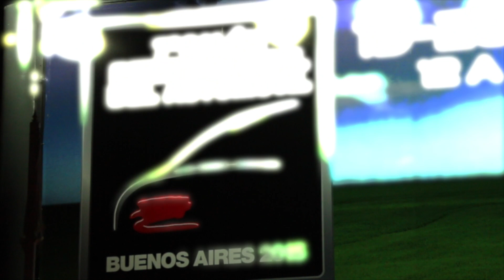Pilotos del STC2000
Estuvieron con nosotros en el Salón del Automóvil.